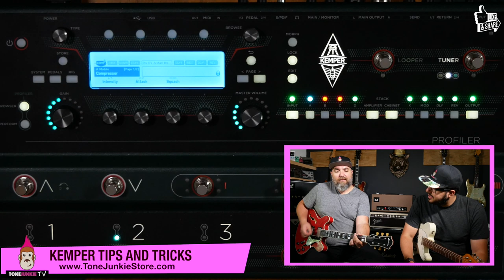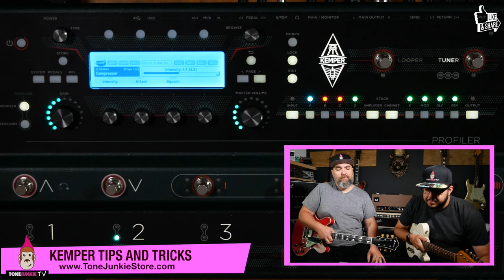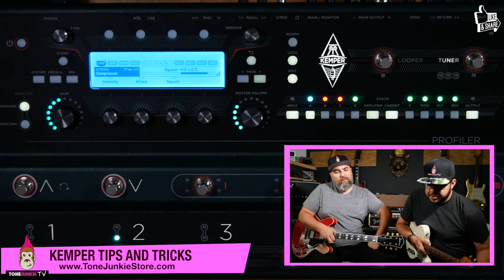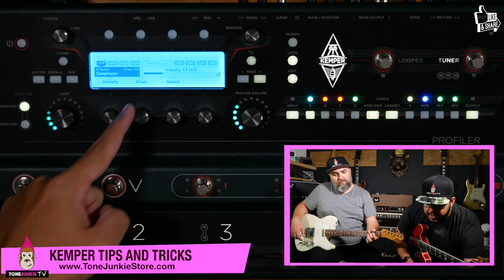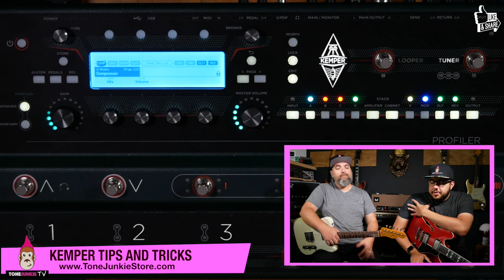Kemper Tips and Tricks - Compressor Stomp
HW and the Sooze check out the Kemper's Compressor stomp. At first glance it may seem the Kemper's single compressor block would make it fairly limited, but the compressor in the Kemper can do a lot. Between the Intensity, attack, squash and mix controls a wide selection of compression can be achieved.

Need a Kemper? Check out the Tone Junkie Loaded Kemper available at British Audio!! It's the price of a regular Kemper but with tons of FREE Tone Junkie Profiles!!